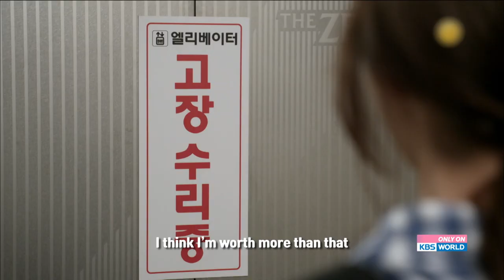(Teaser Ver.1) Strongest Deliveryman | KBS WORLD TV